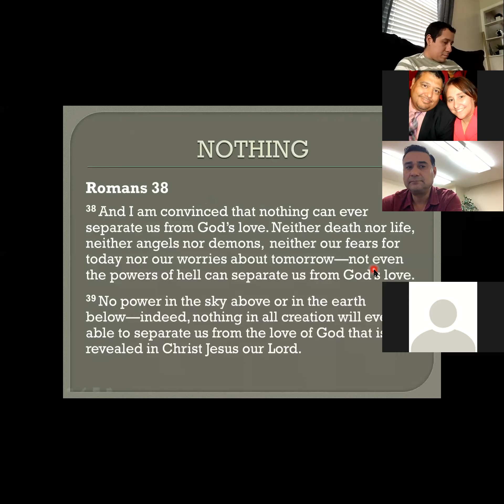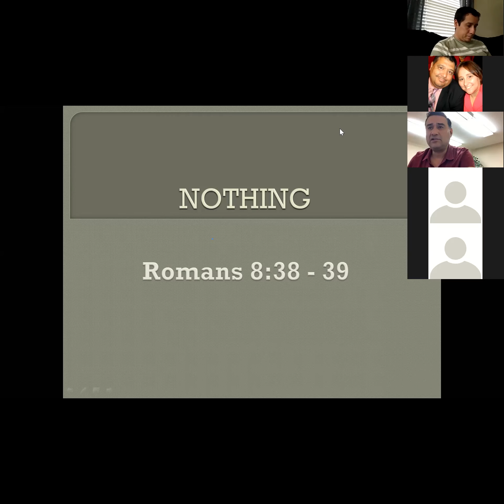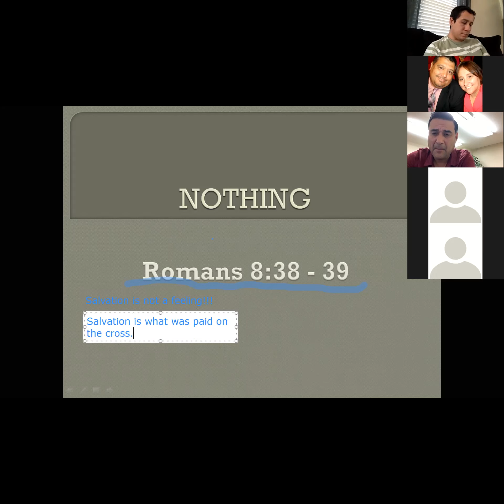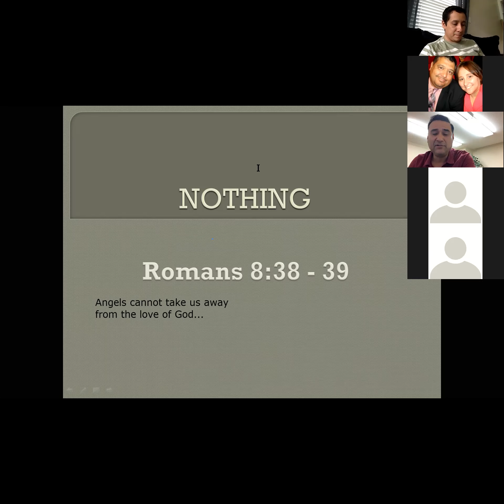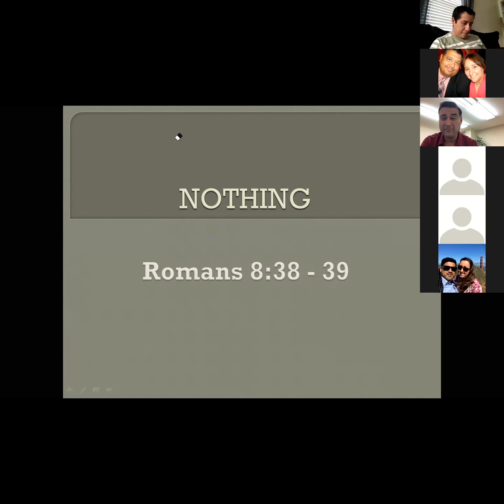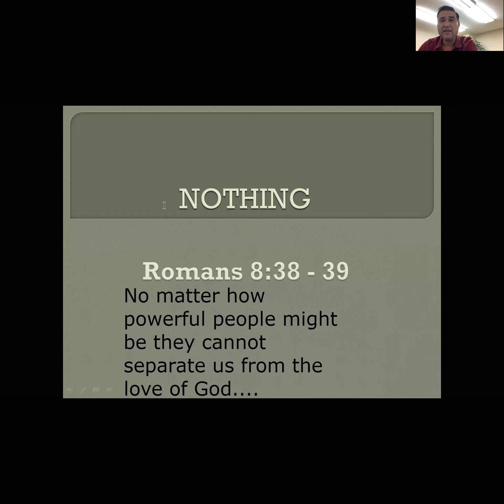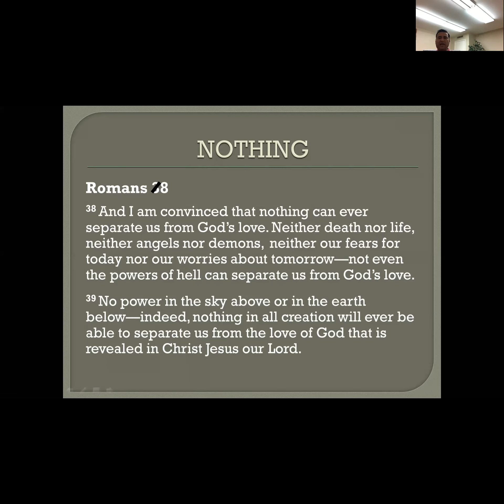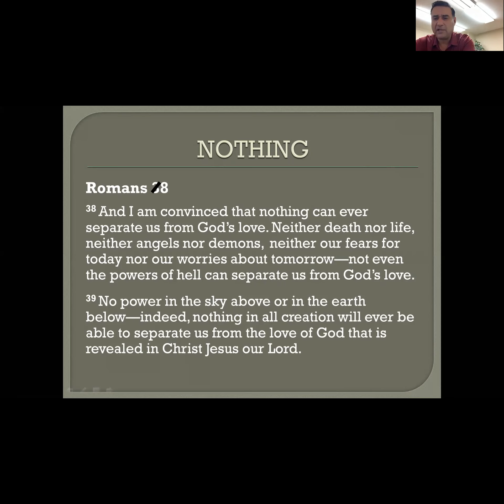NOTHING - Romans 8:38 - 39 Pastor Jaime Garcia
Interactive Wednesday Night Bible Study via Zoom.